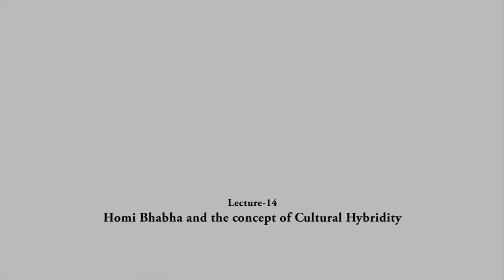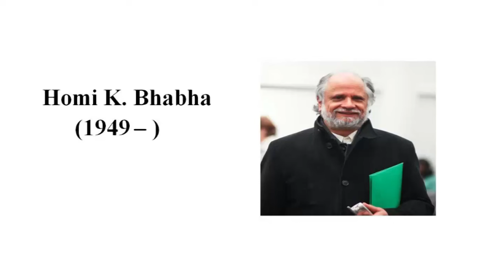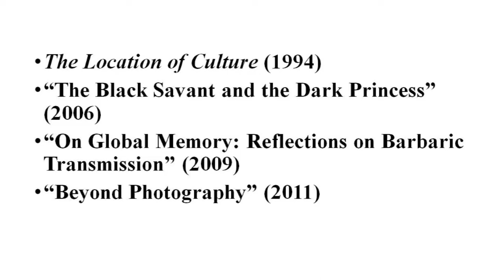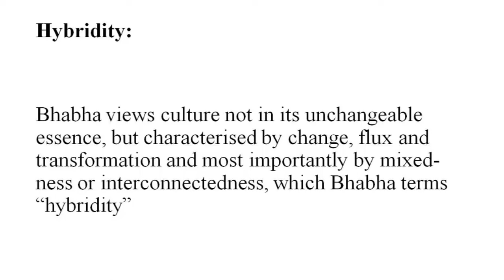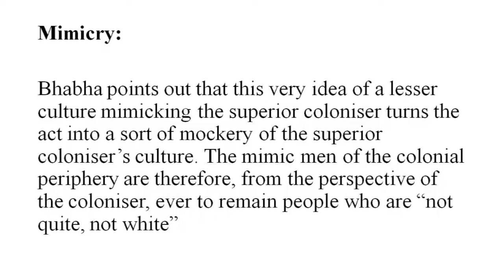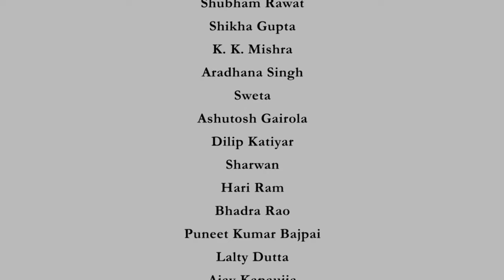Lecture 14 -Homi Bhabha and the concept of Cultural Hybridity